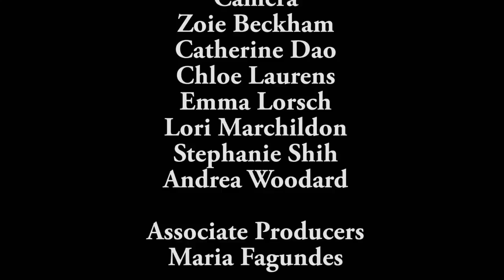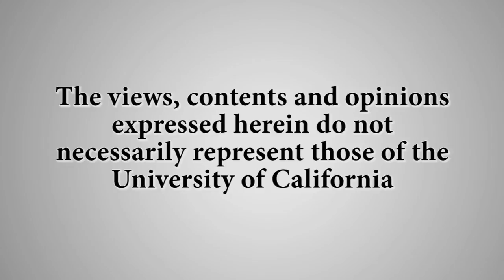Matt Shepard is a Friend of Mine - Focus On: Social Issues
Matt Shepard is a Friend of Mine is a powerful feature documentary about Matthew Shepard, a University of Wyoming student who was brutally beaten, tied to a fence, and left to die because he was gay. The film’s director Michele Josue, a close friend of Matt's, sits down for a conversation with Sheila Sullivan, the Acting Executive Director of the Carsey-Wolf Center.  Recorded on 04/23/2015. Series: "Carsey-Wolf Center" [7/2015] [Humanities] [Arts and Music] [Show ID: 29746]